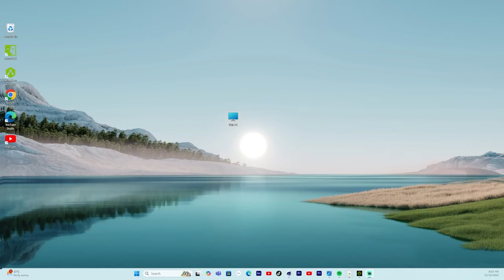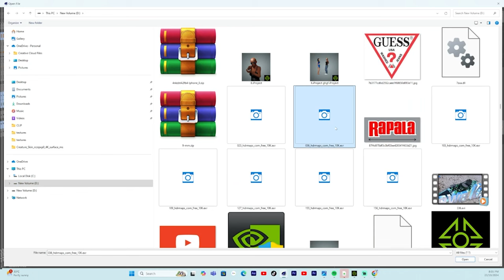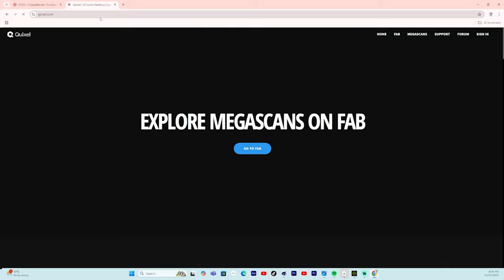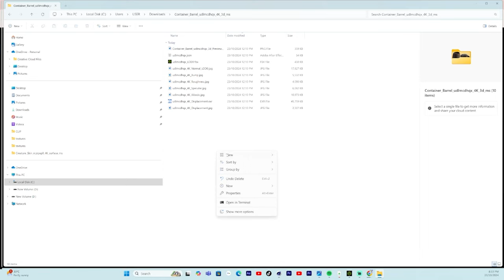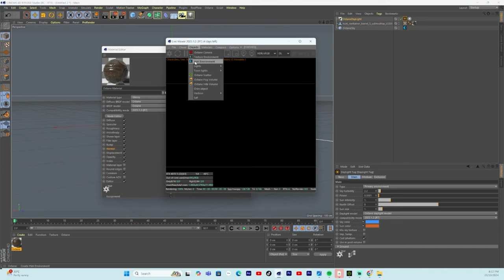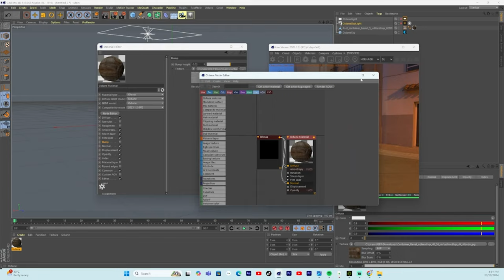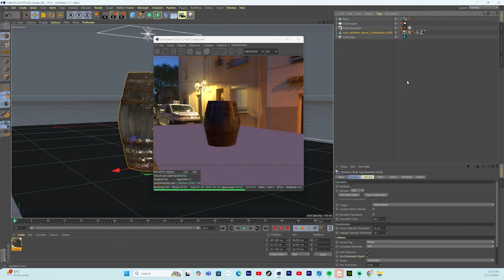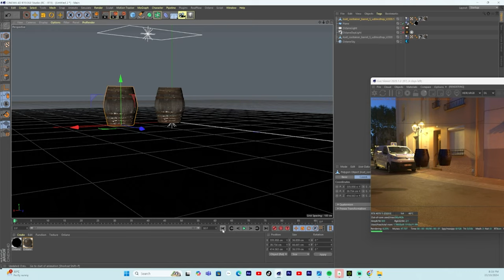Cara-cara buat filem animasi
Berlajar semoga berjaya.